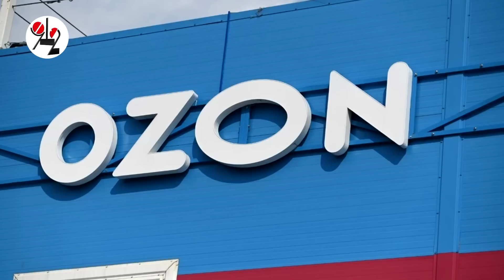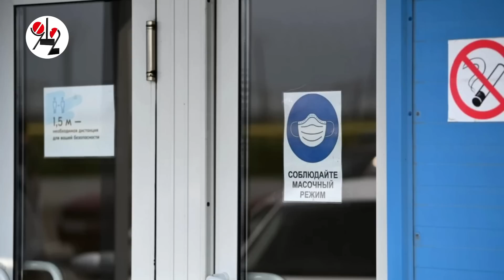Менингококк убил 2 работников Ozon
Ещё 6 контактных пациентов в больнице: на складе и в хостеле действует масочный режим - склад на карантин закрывать не стали, но всех работников срочно вакцинируют